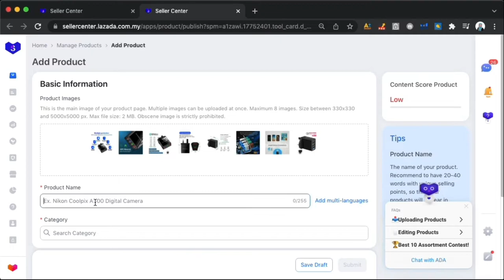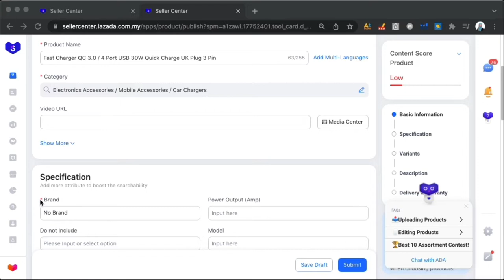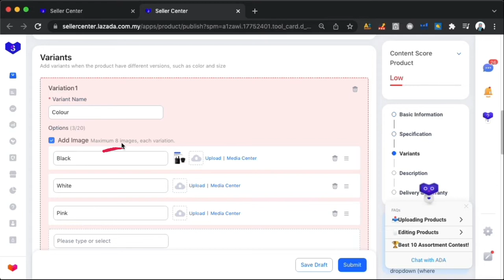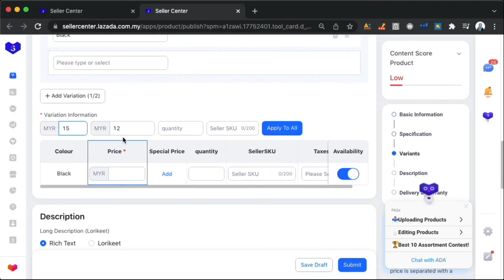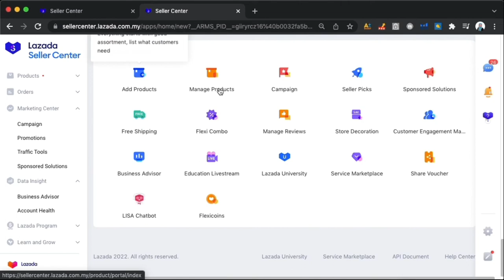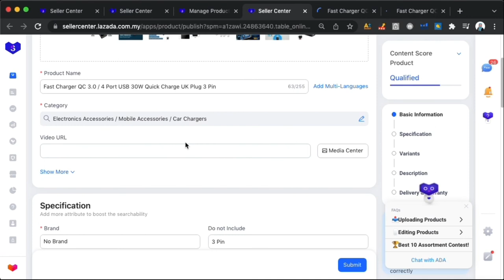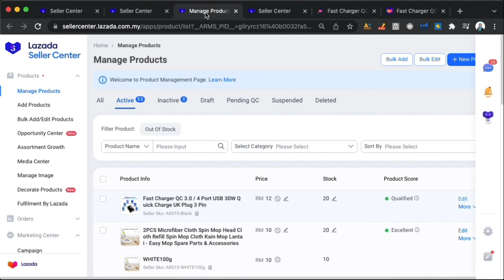Lazada 2022 ~ 01 How to Upload Product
How to Upload Product In Lazada 2022